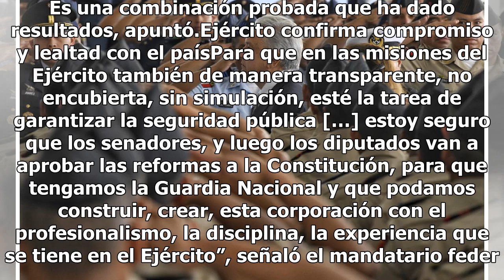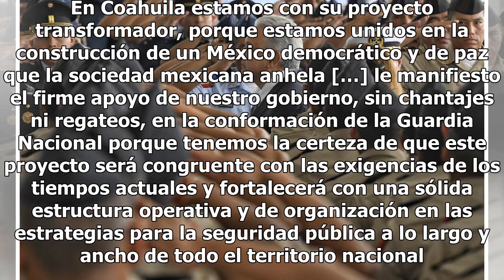Fuerzas armadas, decisivas para serenar al país, dice AMLO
Al encabezar el acto conmemorativo del 106 aniversario de la conformación del Ejército Nacional, en Saltillo, Coahuila, el presidente Andrés Manuel López Obrador (AMLO) señaló que la ayuda de las fuerzas armadas será decisiva para serenar al país en la figura de la Guardia Nacional. Llamó al Poder L...